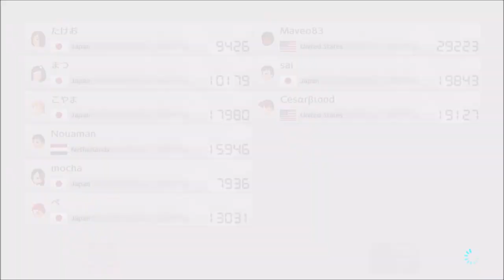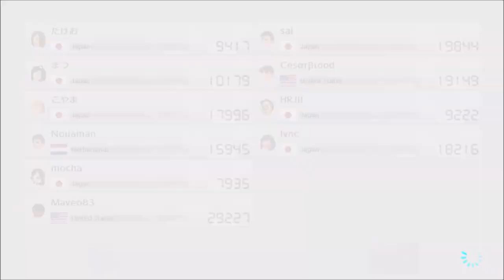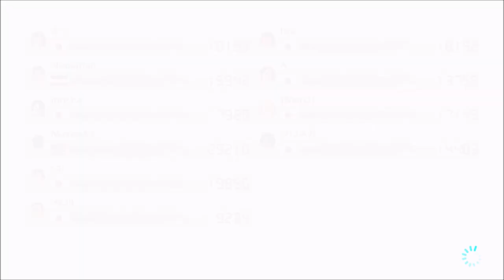(Requested 41) Caturday!!! - Mario Kart 8 Deluxe (Online; as Cat Peach) Episode 91